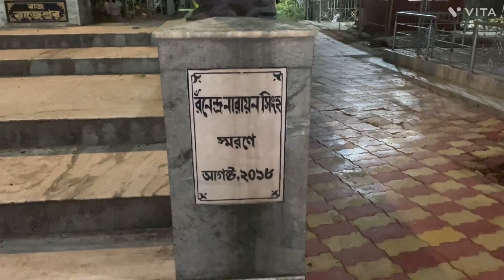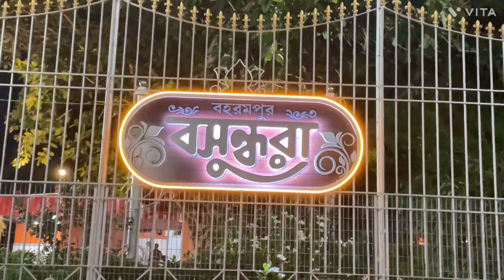Come Explore Berhampore Basundhara With Me!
Berhampore Basundhara in khagra / visiting Ganga Ghat and Basundhara  বসুন্ধরা @tusialwayshappy2392